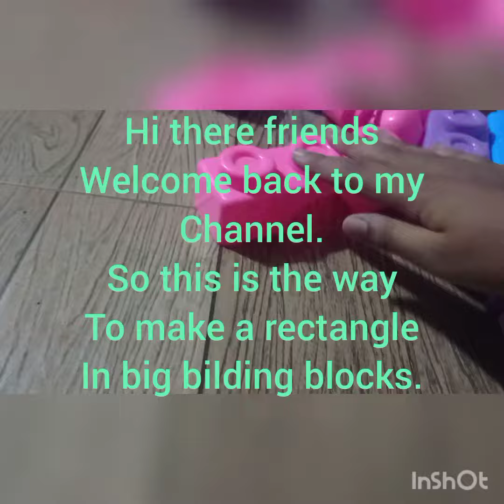How to build a Rectangle shape in the big building blocks.